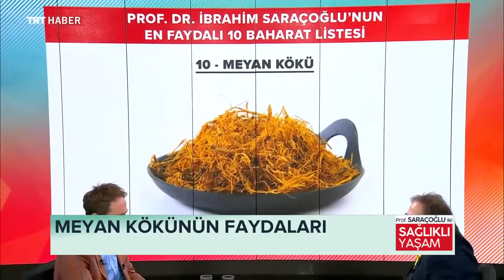EN FONKSİYONEL FAYDALI ON BAHARAT ~ Şifaya vesile Saraçoğlu